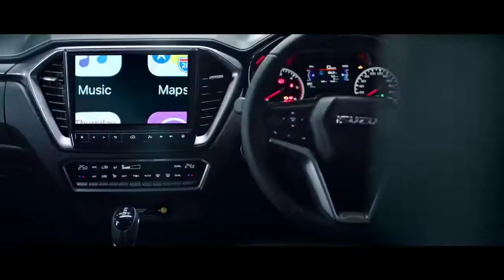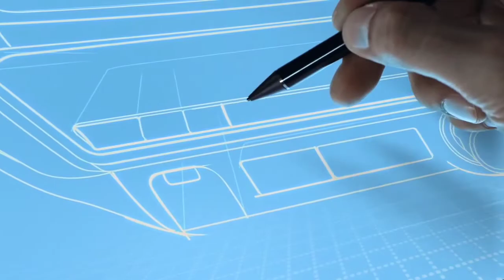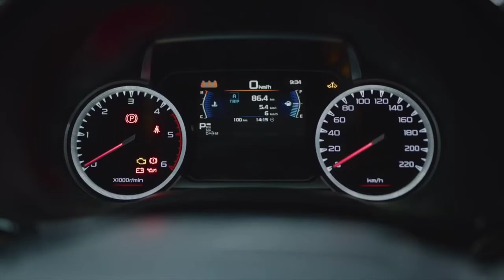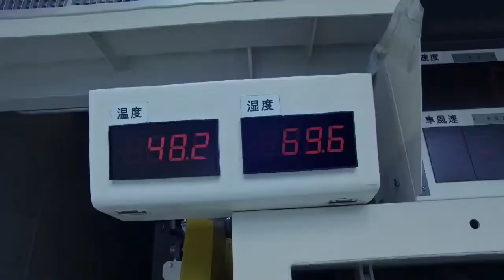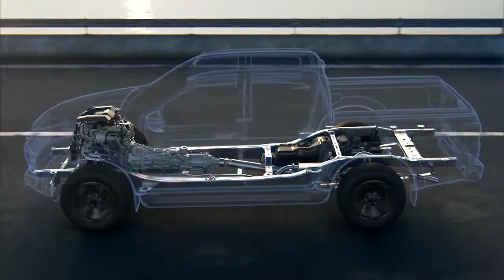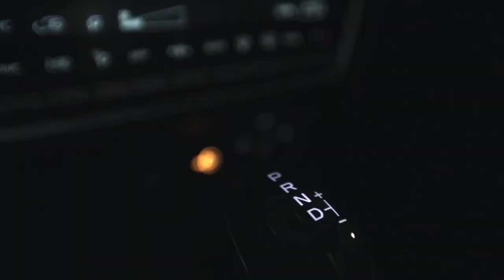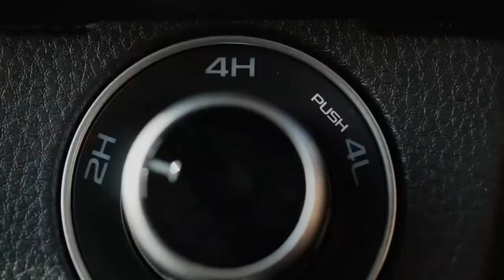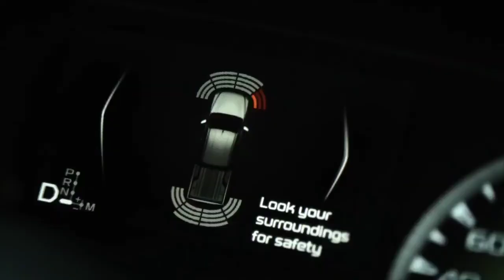All-New Isuzu D-MAX 2021 - Perfect Pick Up truck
Please enjoy our broadcast video 📷📸

D-Max 2021 Latest Update
Isuzu has revealed the next-gen D-Max pickup. It is expected to come to India by late-2020 or early-2021. The new D-Max is 10mm wider and its wheelbase has been increased by 130mm. It has been redesigned giving it a more aggressive and rugged look. The interior features an all-new dashboard layout, a new steering wheel, and a new infotainment system. Along with that, it is expected to carry forward the same feature list as that of the V-Cross. This includes a 7 or 9-inch touchscreen infotainment system, auto headlamps, and dual-zone climate control. The D-Max also comes with six airbags, LED projector headlamps, and leatherette upholstery.

2021IsuzuD-max
IsuzuD-max